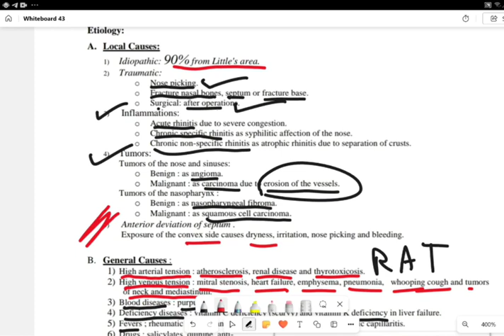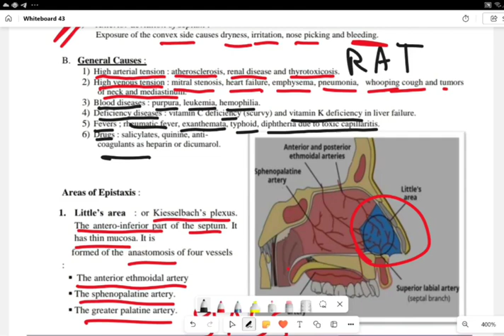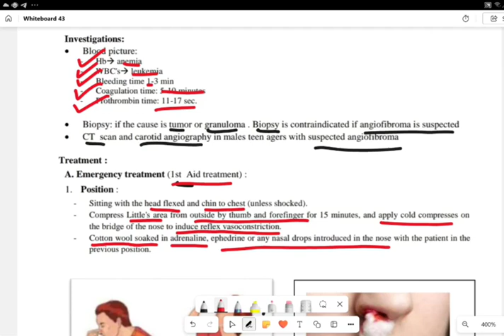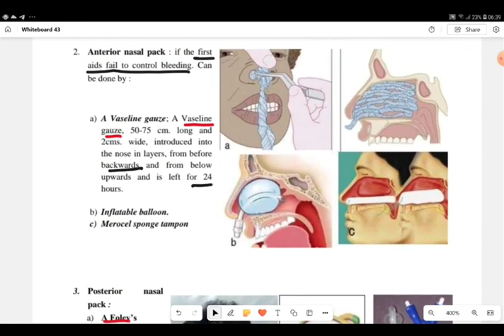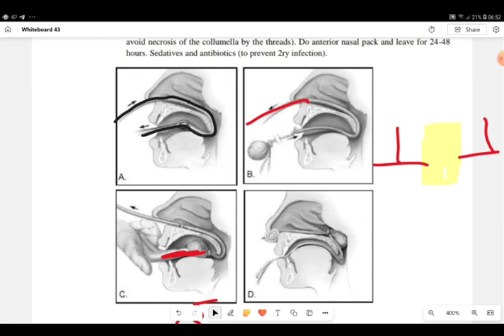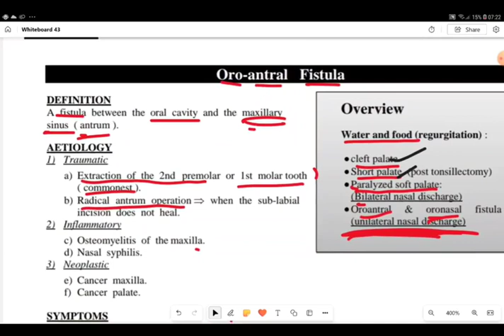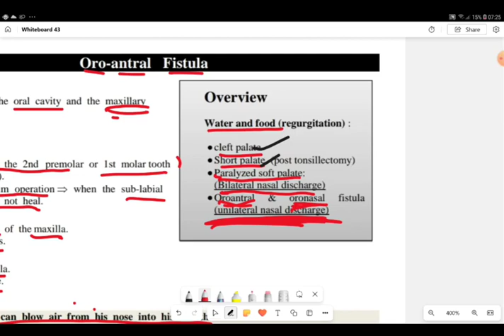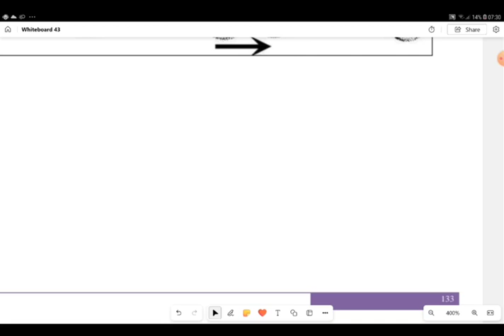L13 ( Nasal Discharge Part 2) ENT41